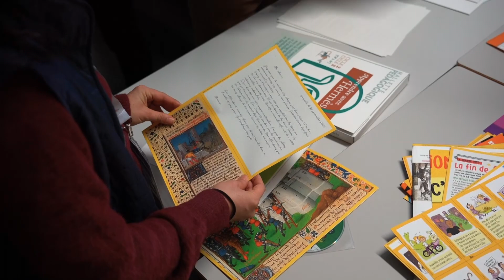CHEVAL PASSION 2023 - Retour du Congrès Fédéral d'Avignon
Le Congrès fédéral faisait son retour à l'occasion du salon CHEVAL PASSION d'Avignon, après deux ans d'absence.
🙌 Retour sur cette édition 2023 du rendez-vous des enseignants et dirigeants de club, ainsi que sur le spectacle Graines d'Artistes qui se sont déroulés à l'occasion du salon Vauclusien du 18 au 22 janvier 2023.